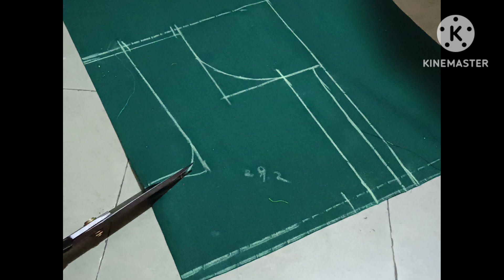బ్లౌజ్ ఫిట్టింగ్ సరిగా రాక విసుగెత్తి పోయారా. అయితే ఈ చిన్న టిప్ మీకోసం. పర్ఫెక్ట్ బ్లౌజ్ cutting.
blouse back part cutting in Telugu